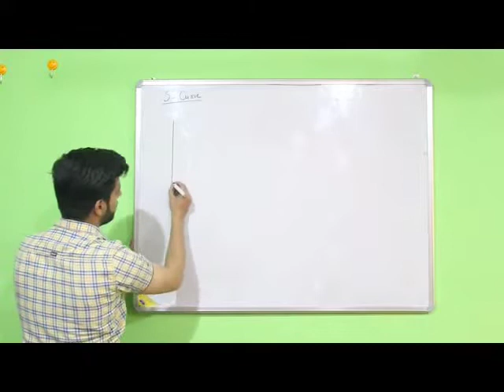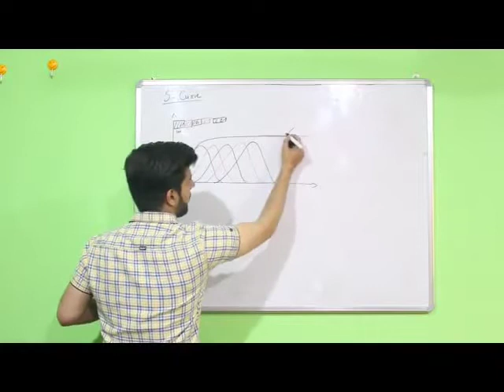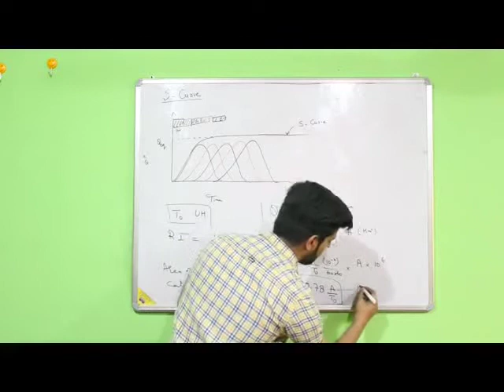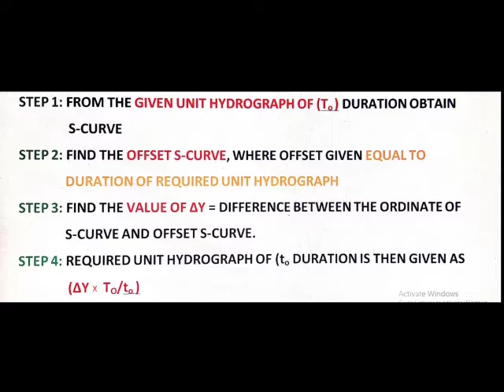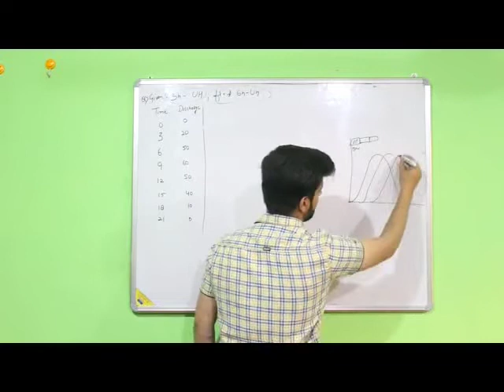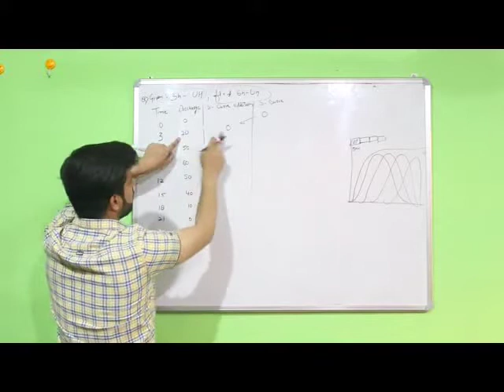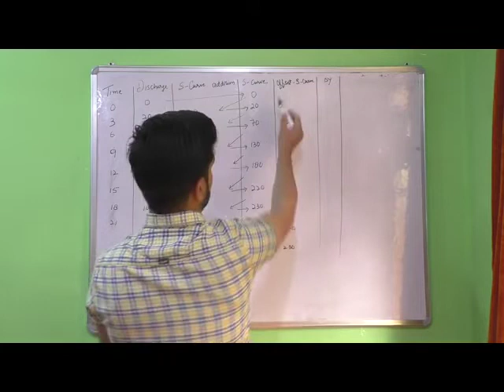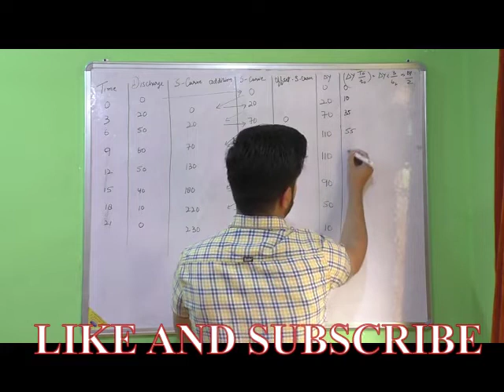S-curve and its application. Lecture 5(from hydrology)